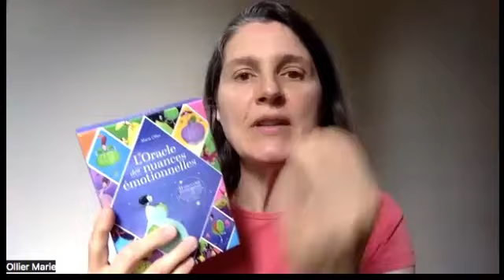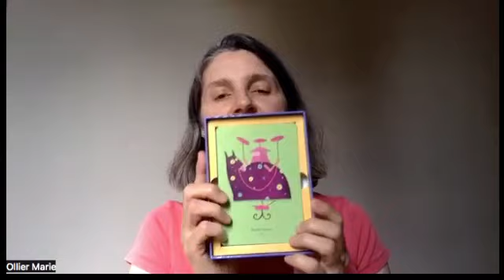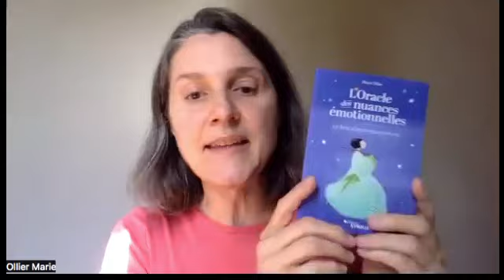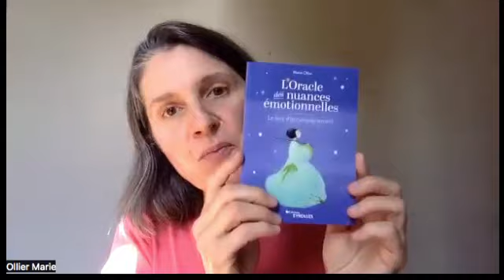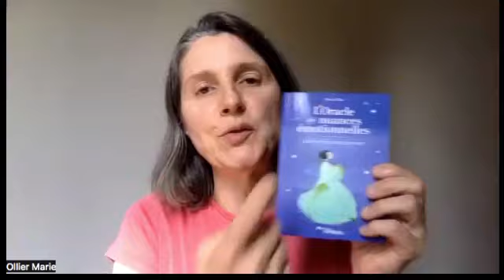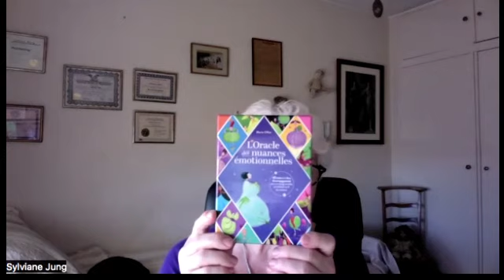Mon coup de coeur pour le merveilleux oracle de Marie Ollier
Tout comme les odeurs, les couleurs sont nos pre­mières thérapeutes. Discrètes, à portée de main, elles sont néanmoins capables de nous rééquilibrer en un claquement de doigts. Car les couleurs ont une qualité merveilleuse : elles ne nous demandent pas de penser, seulement de nous poser pour les regarder. Afin de lais­ser respirer les couleurs, les illustrations de cet oracle sont simples. Combinées à des mots positifs, l'effet est encore plus puissant. Les personnages répondent aux mots par des pirouettes, clignant de l'oeil à notre enfant intérieur. Puissent-ils lui redonner l'envie de faire des dessins et d'y mettre ses propres mots.
Une pure merveille que je vous recommande chaleureusement. Plus de renseignements sur Marie dans l'article :